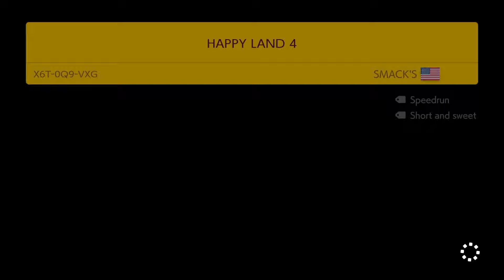Super Mario Maker 2 Endless Mode #1527